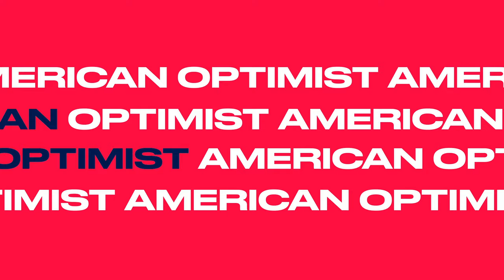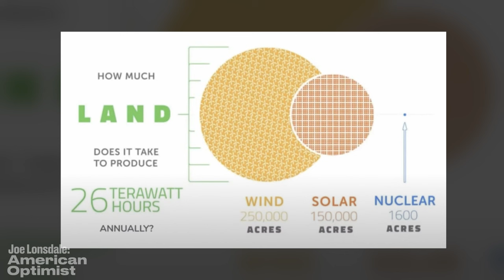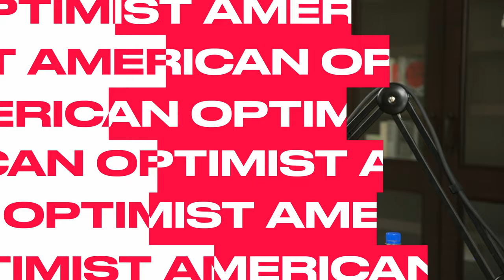Oklo's Amazing Small Reactor That Can Reuse Nuclear Waste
Jacob DeWitte is the Co-Founder and CEO of Oklo, a nuclear energy startup building small advanced reactors that can reuse spent fuel from conventional reactors.  In this episode, DeWitte explains how the regulatory state has stymied new reactor designs for decades, and how he's working to break through and bring game-changing nuclear power technology to market.  Shortly after the initial conversation was filmed, the U.S. Nuclear Regulatory Commission (NRC) denied Oklo's application for its new small reactor design -- evidence of the persistent regulatory challenges. Stay tuned to the end of the episode where Jake rejoins the show to explain how Oklo plans to address the NRC's findings and continue the process toward final approval. [Joe's venture capital firm 8VC is an investor in Oklo.]

00:00 Episode Intro
01:50 The Story of Oklo
10:47 The Aurora Powerhouse & new age of nuclear
13:20 Should people fear nuclear power?
20:34 Reusing nuclear waste
25:43 Optimism for the future; why Oklo is so exciting
30:17 New age of nuclear startups
34:05 Part 2: Jake responds to the NRC's decision